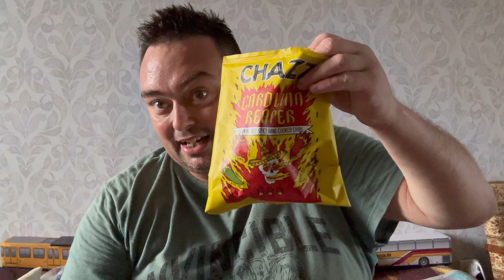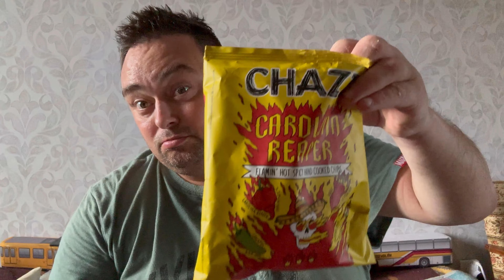Takis Blue Heat